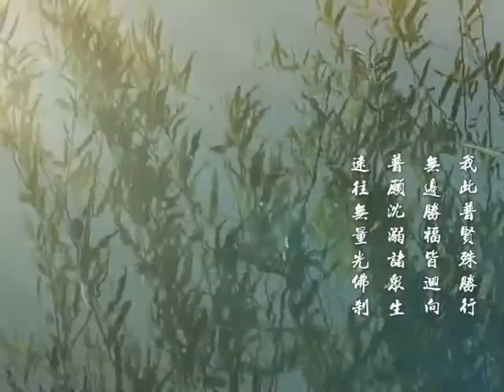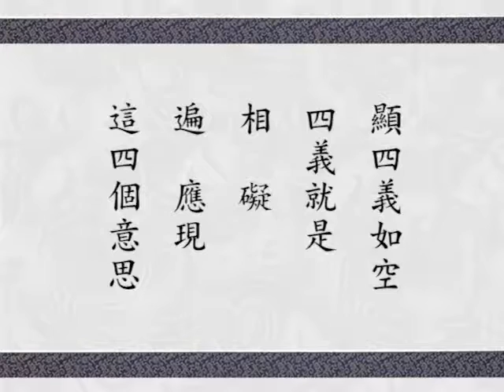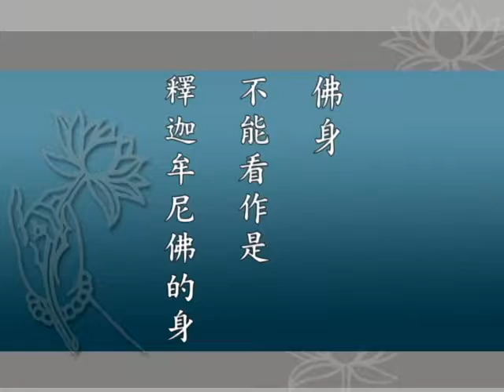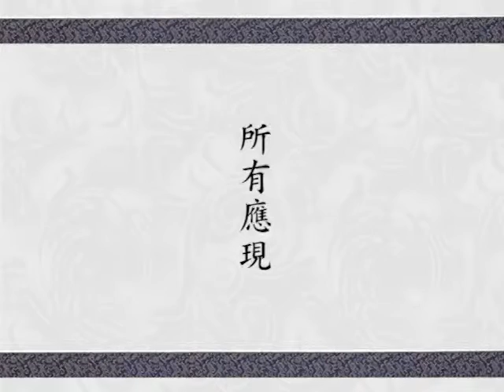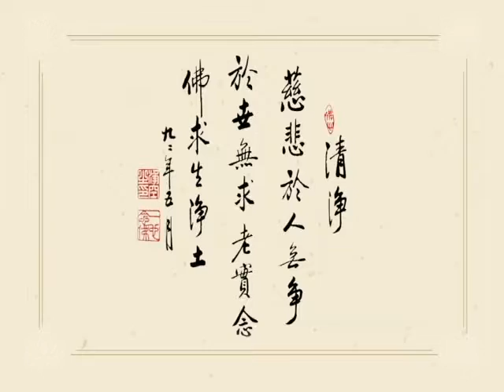華嚴經講述菁華 127 字幕新版 淨空老法師